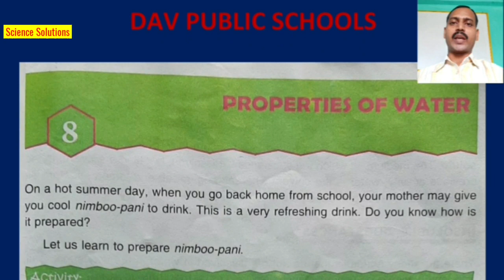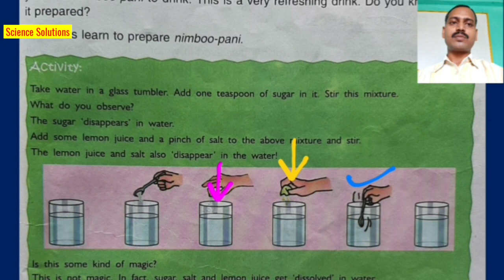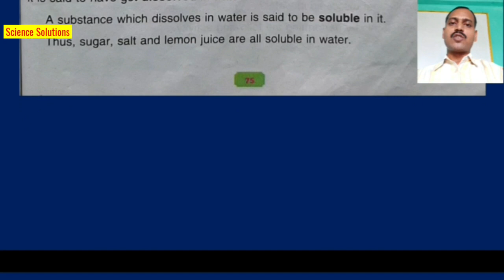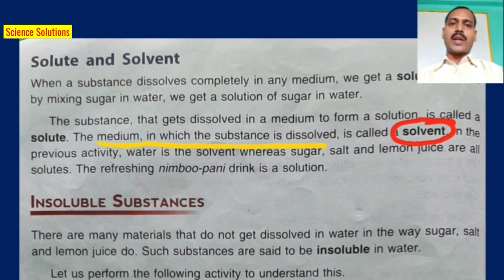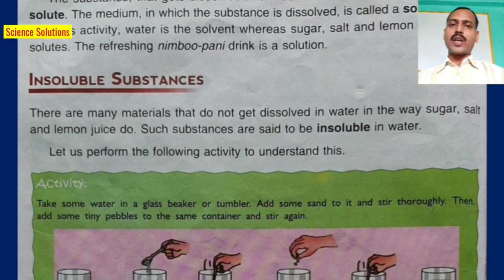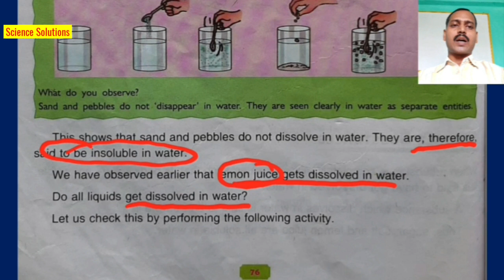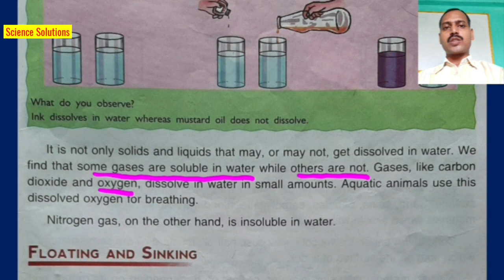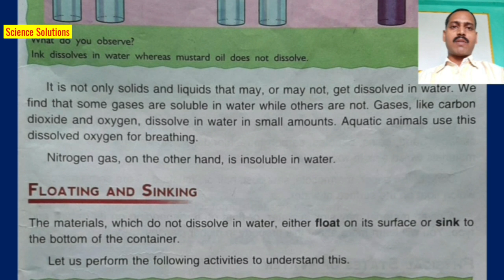DAV class 5 science chapter 8 Properties of water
Solute and Solvent
Soluble and Insoluble Substances

Other links;
Chapter 7 Solutions long Q/A